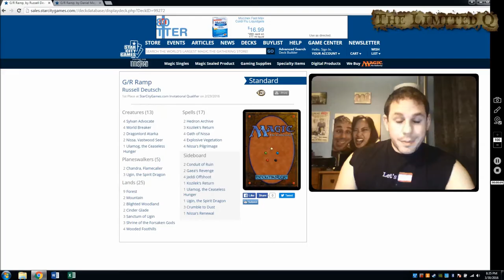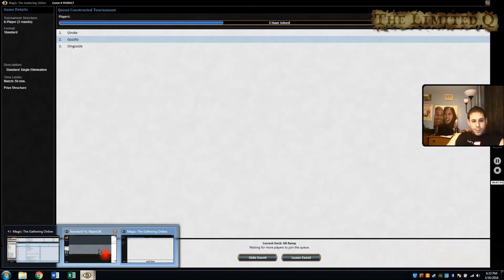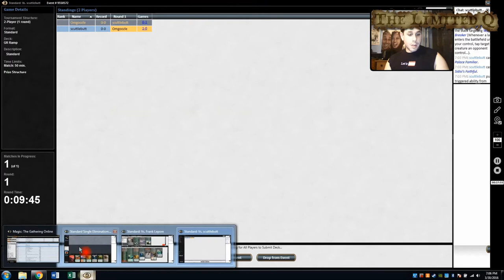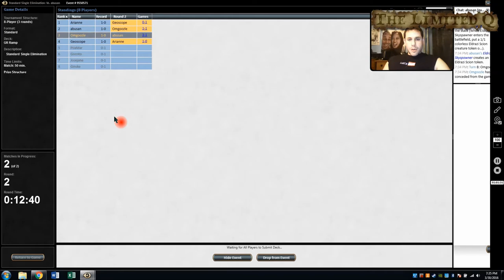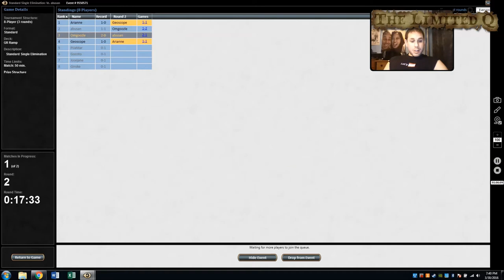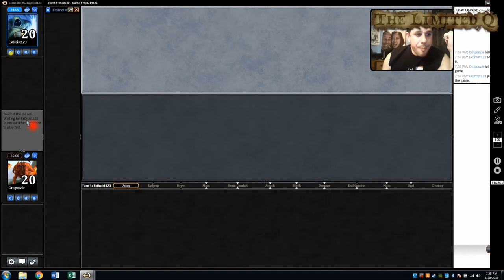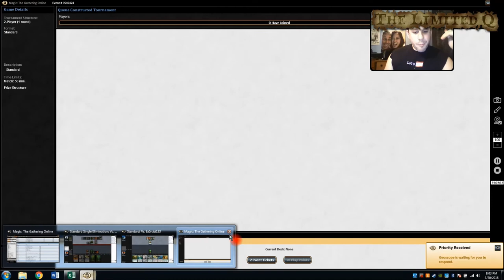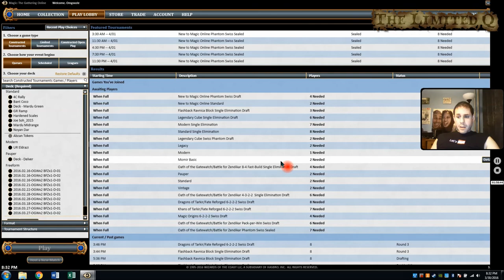Magic the Gathering Oath of the Gatewatch Standard - Red Green Eldrazi Ramp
Magic Online MTGO Standard RG Eldrazi Ramp - The Limited Q

Main Deck:

4 Sylvan Advocate
4 World Breaker
2 Dragonlord Atarka
2 Nissa, Vastwood Seer
1 Ulamog, the Ceaseless Hunger
2 Chandra, Flamecaller
3 Ugin, the Spirit Dragon
9 Forest
2 Mountain
2 Blighted Woodland
2 Cinder Glade
3 Sanctum of Ugin
3 Shrine of the Forsaken Gods
4 Wooded Foothills
2 Hedron Archive
3 Kozilek's Return
4 Oath of Nissa
4 Explosive Vegetation
4 Nissa's Pilgrimage

Sideboard:

2 Oblivion Sower
2 Gaea's Revenge
4 Jaddi Offshoot
1 Kozilek's Return
1 Ulamog, the Ceaseless Hunger
1 Ugin, the Spirit Dragon
2 Crumble to Dust
1 Nissa's Renewal
1 Void Winnower